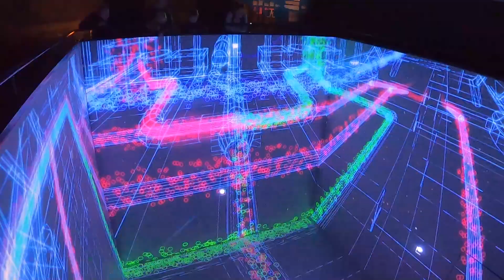Norweskie Muzeum Ropy Naftowej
Relacja ze zwiedzania Norsk Oljemuseum w Stavanger w listopadzie 2023 roku